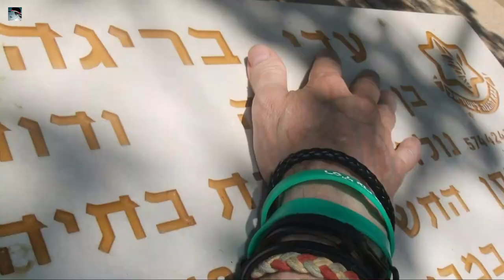StanFie by Stan Mark (Selfie - The Chainsmokers - Instrumental) (Part 1)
Slideshow of hundreds of my selfie photos (I call them StanFie) that I took over the years with The Chainsmokers music from the song selfie.

Selfie by The Chainsmokers (Instrumental).

Photographs by Stan Mark
Edited by STAN MARK